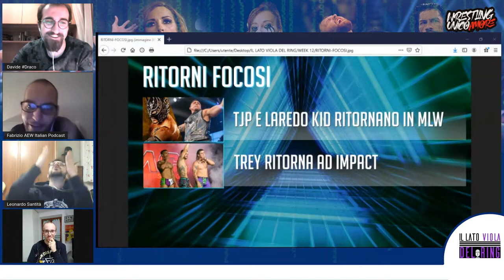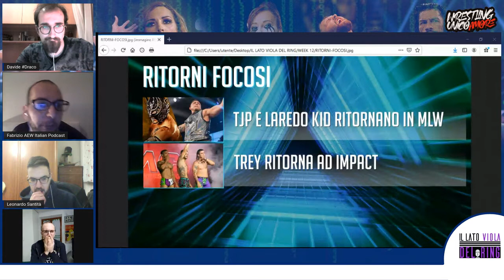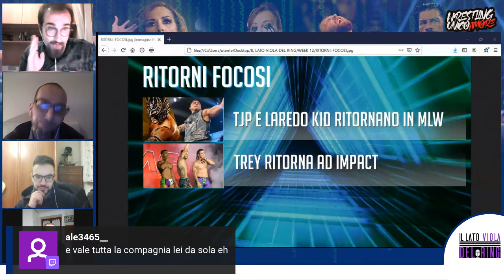PURPLE RAIN : PRO WRESTLING NEWSLETTER .S01 EP12 - Road to ROYAL RUMBLE 2021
Replica del dodicesimo episodio del nostro notiziario settimanale per il canale Twitch de IL LATO VIOLA DEL RING .
Questa settimana, un edizione molto speciale con un focus sui nomi e i match annunciati (per il momento) per l'edizione 2021 della Royal Rumble.
Dopo una parentesi un pò triste, dedicata alle vicende di due nomi molto controversi impegnati in dinamiche legali, ci siamo spostati oltreoceano, dove la NJPW come ogni anno sta mettendo importanti e succosi tasselli nei suoi eventi a tema NEW BEGINNING .
Buona visione e non dimenticate di passare a supportarci sui nostri social ed entrare nel nostro gruppo telegram (LINK QUI SOTTO) per essere più connessi con le nostre attività.